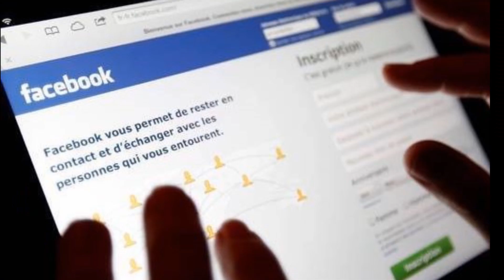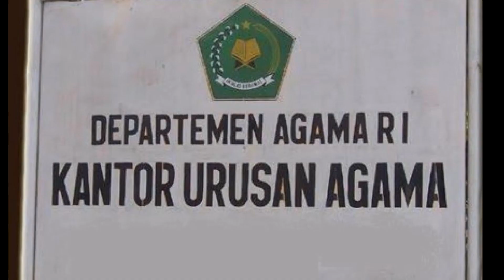Bule Cantik Dari Italia yang Datang ke Batang Memutuskan Masuk Islam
Bule Cantik Italia Itu Halus Seperti Putri Solo, Kini Mau Masuk Islam

Sumber:.
Foto: M DhiaThufail/Radar Pekalongan
 Radar Pekalongan.
noviarochmawati/radar pekalongan/jpnn